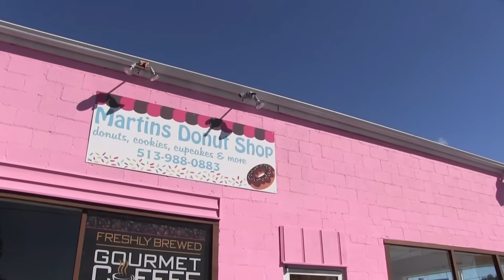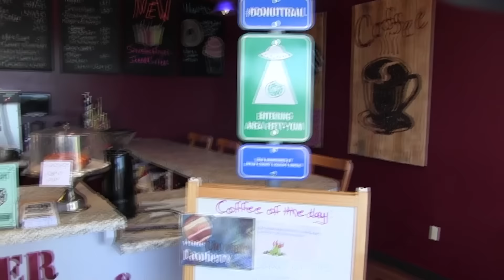Hometown Happenings: Butler County Donut Trail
So you think Mason's boring? Not anymore! Ellie and Katherine show you fun things to do in Cincinnati.